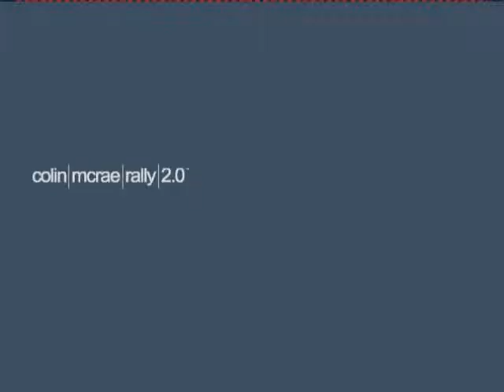PLAYSTATION 1 - Colin McRae Rally 2.0: Toyota Corolla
Uno dei primissimi giochi di Rally rilasciati per PS1!